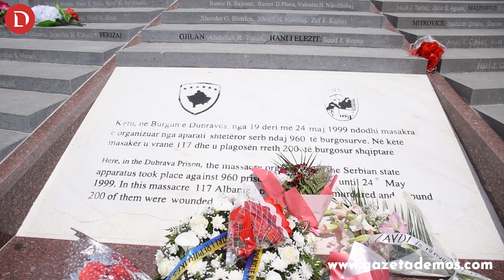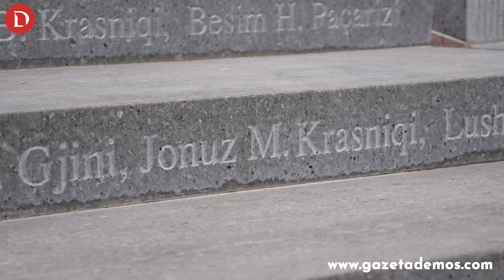"Në mbramje lajmet e kanë qitë se është vra", flasin familjarët e të vrarëve në Masakrën e Dubravës